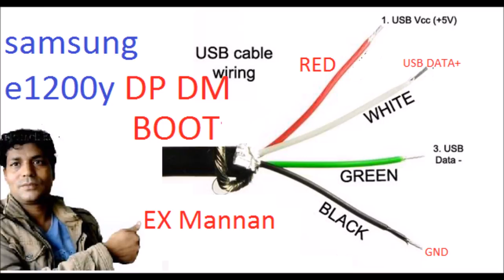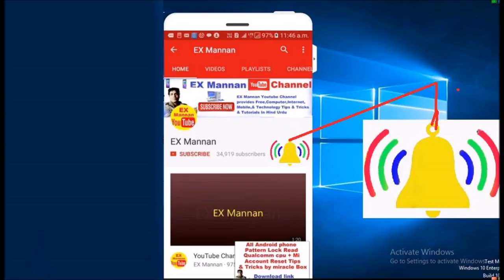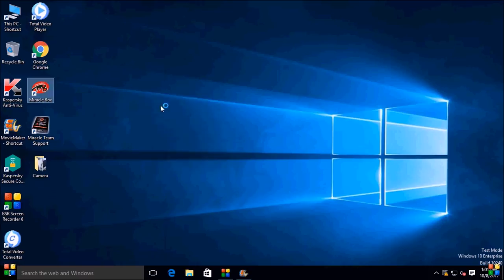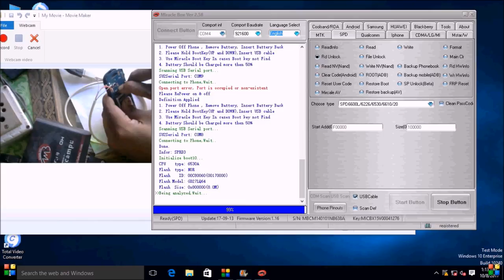Samsung/E1200Y/unlock pin code/with Modified Cable/in/miracle box/how to find/DM DP/in Samsung 1200Y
Samsung E1200Y unlock  with Modified Cable in miracle box how to find DM DP in Samsung 1200Y